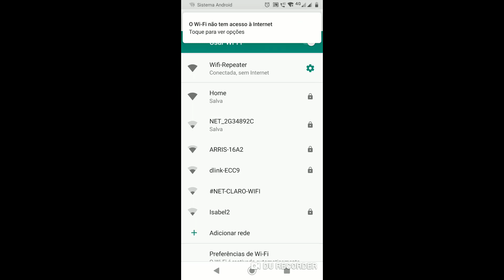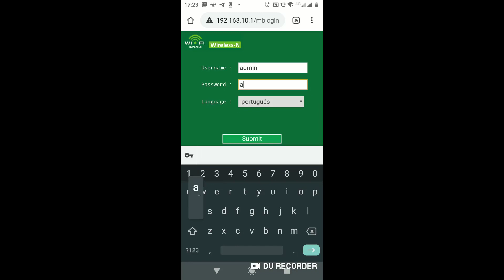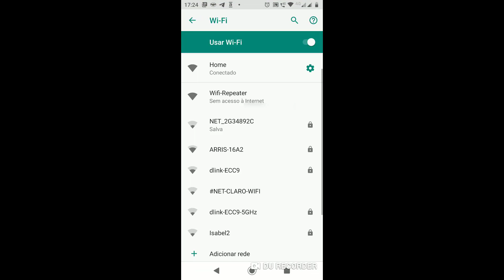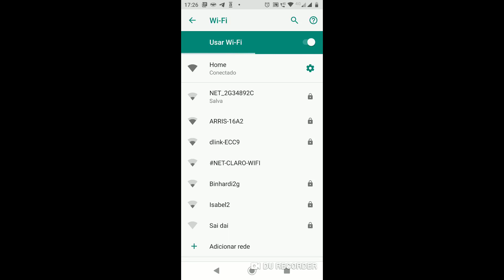Como configurar um repetidor de wifi pelo celular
E ai pessoal tudo bem? Neste vídeo vocês irão aprender a configurar um repetidor de sinal wifi pelo celular.

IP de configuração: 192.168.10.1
Usuário: admin
Senha: admin

Qualquer duvida ou sugestões deixe ai nos comentários!!!

Abraços

Hey folks? In this video you will learn how to set up a wifi signal repeater by mobile.